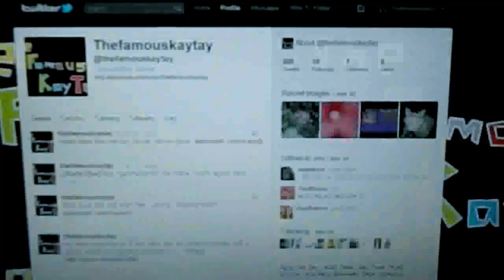Get...back...in the closet!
All drunk bowlers do a dance while they're bowling.

@1:05 -- "Impending Boom"

@1:33 -- "Firebrand"

Tags: thefamouskaytay thefamouskaytayfilms Ahiddentruth i don't tickle funny bones i punch them drunk bowling george children annoy katie complains about that are smaller than her even though she's still a child pizza million patient patience impatient breaking point squirrel incompetech